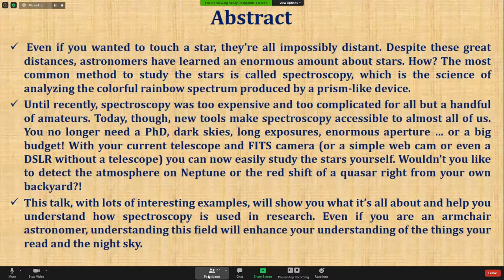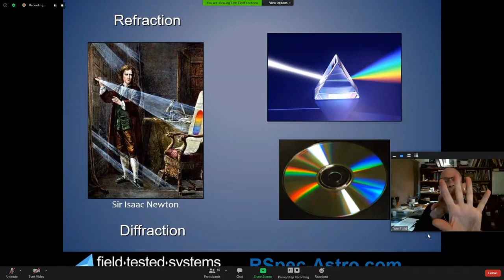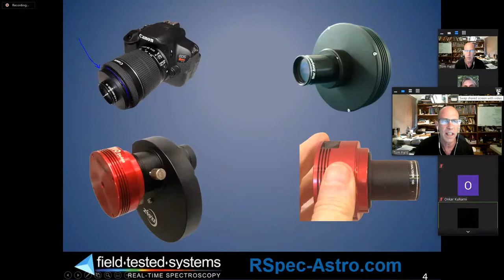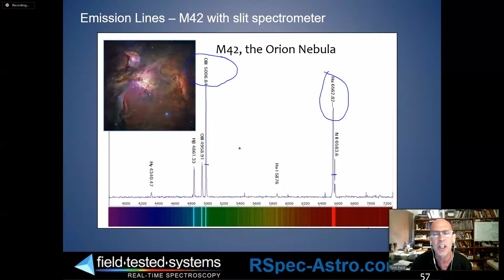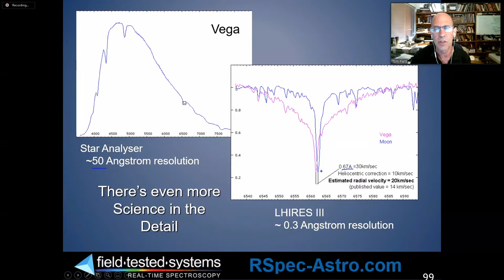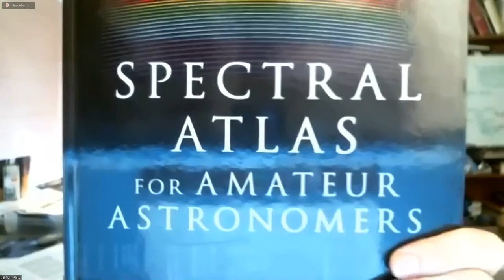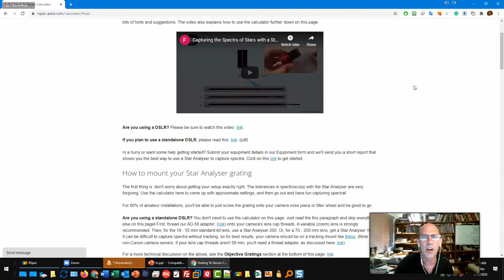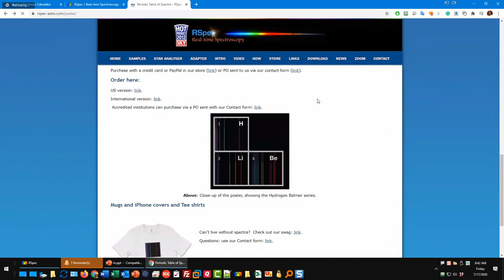You Can Almost Touch The Stars-TOM FIELD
Topic: Khagol Mandal organised A Talk on Spectroscopy- You can almost touch the stars by Tom Field, Contributing Editor SKY & TELESCOPE